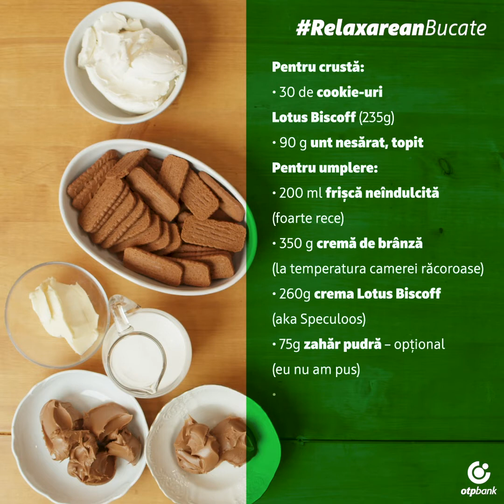Colegii de la OTP Bank pun Relaxarea-n bucate: Minunea de cheesecake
Acest desert este o minune în bucătărie :)  Nu e o metaforă, ci chiar preparatul din episodul de astăzi din Relaxarea-n Bucate: Lotus Cheesecake-ul colegei noastre, Florina Mihai. 🍰